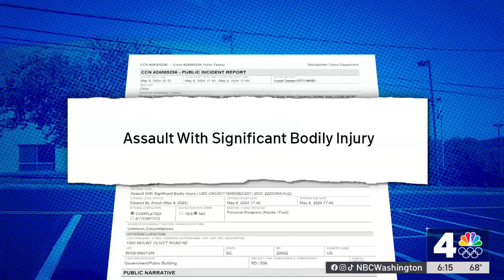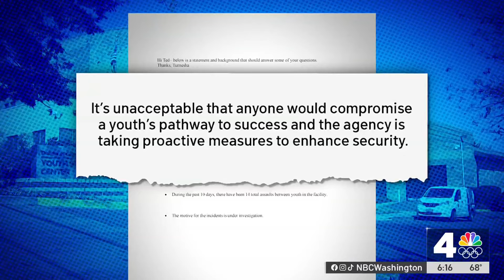14 fights, 4 positive drug tests in recent days at DC’s Youth Services Center | NBC4 Washington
According to police reports, dispatch records and government sources familiar with the situation, it has been a violent and dangerous month inside D.C.'s juvenile detention center. Investigative Reporter and the News4 I-Team explain.